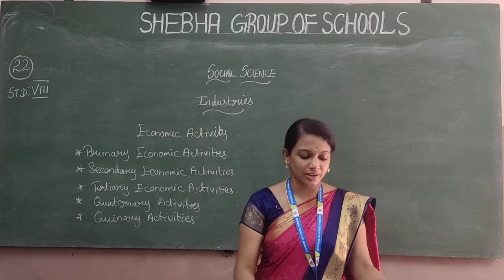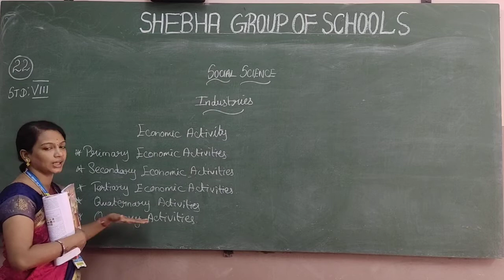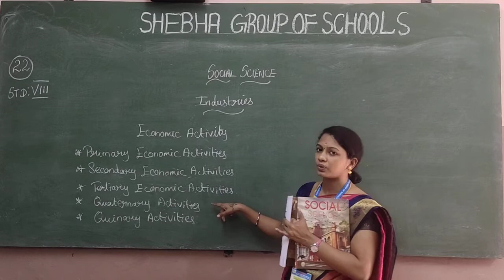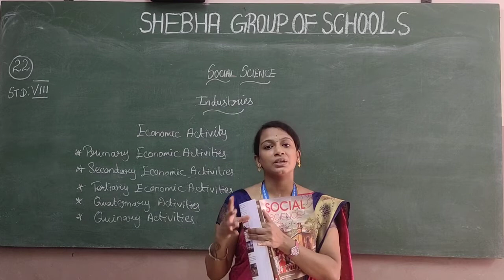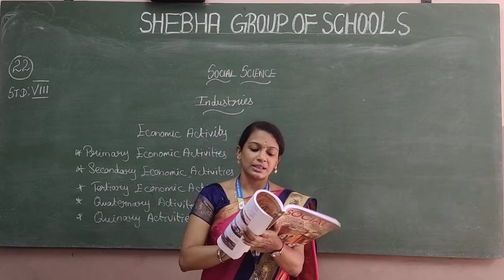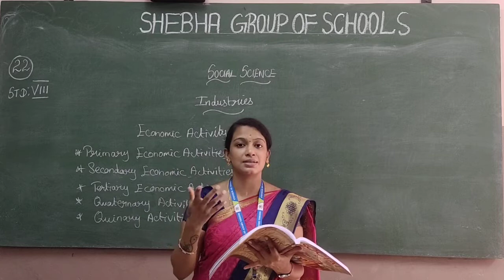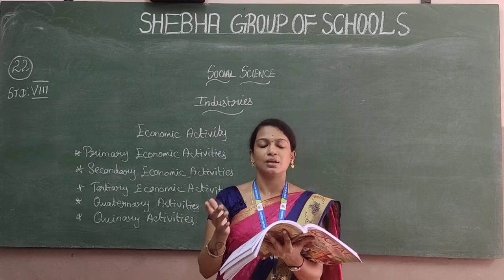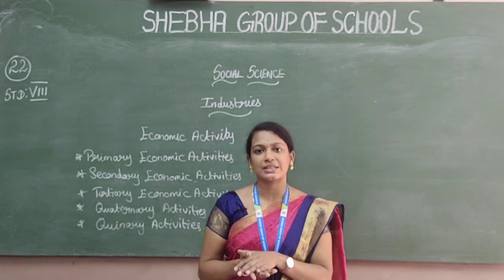12.02.2021 VIII-STD SOCIAL CL:22 GEOGRAPHY LE:6 INDUSTRIES (MRS. SOWMYA)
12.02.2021 VIII-STD SOCIAL CL:22 GEOGRAPHY  LE:6 INDUSTRIES  (MRS. SOWMIYA)